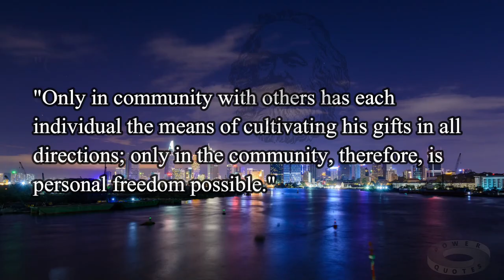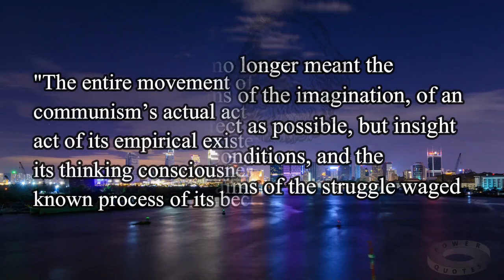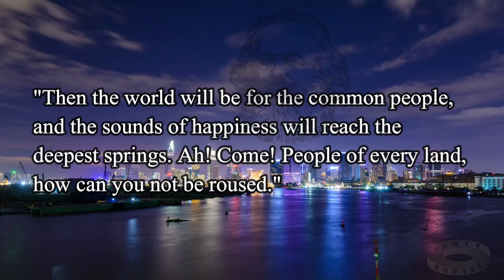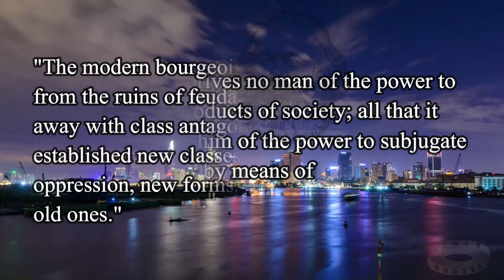12 Famous Karl Marx Quotes On Communism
- 12 Famous Karl Marx Quotes On Communism
- Karl Heinrich Marx (5 May 1818 – 14 March 1883) was a German philosopher, economist, historian, sociologist, political theorist, journalist and socialist revolutionary.
- Credits of the song, from youtube public library: Bach Cello Suite No. 1, G Major, Prelude - Cooper Cannell

Quotes
"Communism is the riddle of history solved, and it knows itself to be this solution."
"Communism is for us, not a state of affairs, which is to be established, an ideal to which reality [will] have to adjust itself. We call communism the real movement, which abolishes the present state of things. The conditions of this movement result from the premises now in existence."
"Only in community with others has each individual the means of cultivating his gifts in all directions; only in the community, therefore, is personal freedom possible."
"Communism now no longer meant the concoction, by means of the imagination, of an ideal society as perfect as possible, but insight into the nature, the conditions, and the consequent general aims of the struggle waged by the proletariat."
"The entire movement of history, as simply communism’s actual act of genesis — the birth act of its empirical existence — is, therefore, for its thinking consciousness the comprehended and known process of its becoming."
"But also when I am active scientifically, etc. – an activity which I can seldom perform in direct community with others – then my activity is social, because I perform it as a man. Not only is the material of my activity given to me as a social product (as is even the language in which the thinker is active) : my own existence is social activity."
"The book is the foundation of the body of belief and thought called Marxism. There are numerous Karl Marx Communist Manifesto quotes, and each of them has deep meaning."
"The theory of communists may be summed up in the single sentence: Abolition of private property."
"Then the world will be for the common people, and the sounds of happiness will reach the deepest springs. Ah! Come! People of every land, how can you not be roused."
"In proportion, therefore, as the repulsiveness of the work increases, the wage decreases."
"Communism deprives no man of the power to appropriate the products of society; all that it does is to deprive him of the power to subjugate the labor of others by means of such appropriation."
"The modern bourgeois society that has sprouted from the ruins of feudal society has not done away with class antagonisms. It has but established new classes, new conditions of oppression, new forms of struggle in place of the old ones."